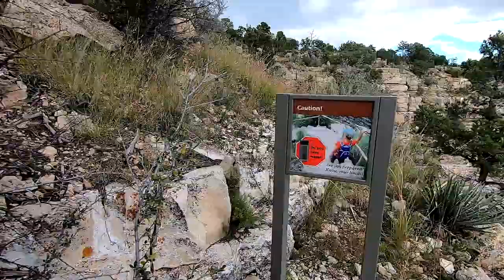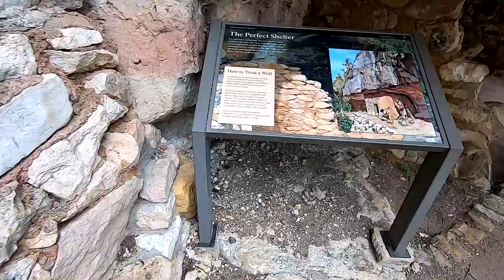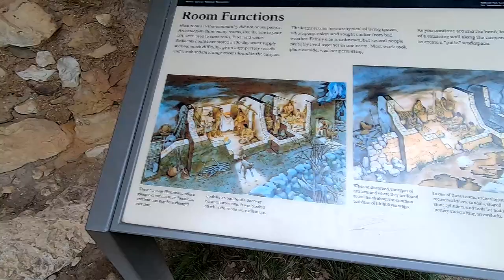Hiking With Breathing Issues!! / Walnut Canyon Cliff Dwelling Hike / Celebrating Route 66 Arizona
Hey All!  So, I found another awesome stop along iconic Route 66 on my new favorite And although, I had some concerns about my ability to complete this amazing hike to see the Cliff Dwellings at Walnut Canyon National Monument, you’ll have to watch the video to see exactly what happened! Plus, there were a lot of stairs, some light rain, a pesky yellowjacket, and very few guard rails between me and the side of the cliff– but even so, I still managed to get out alive (barely) and bring you some great footage that, I hope, will have you on the edge of your seat!

Facebook Group: RoamTownGirl Round Up
Snail Mail: RoamTownGirl, 1970 N Leslie Street, Unit 757, Pahrump, NV 89060